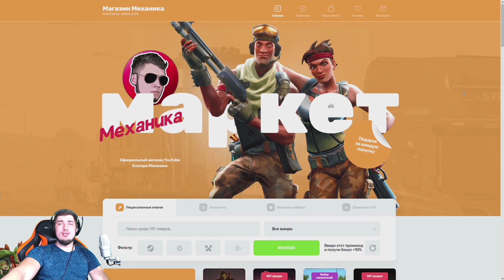РАЗБИЛ БАНДИТСКИЙ БУМЕР - CITY CAR DRIVING + РУЛЬ